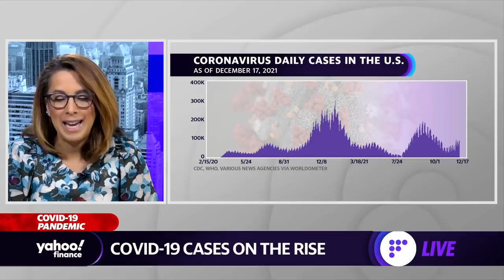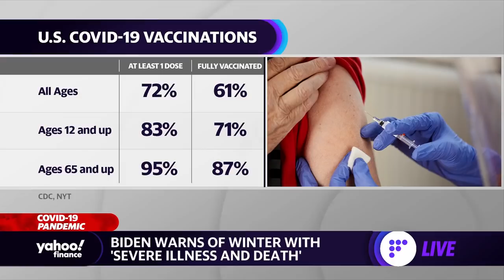Omicron: Biden warns of winter with 'severe illness and death' as COVID-19 cases rise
Yahoo Finance Live's Julie Hyman and Brian Sozzi examine the latest data on rising COVID cases in the U.S. and President Biden's statements regarding the pandemic, in addition to looking at how companies are delaying or suspending their return-to-office plans.